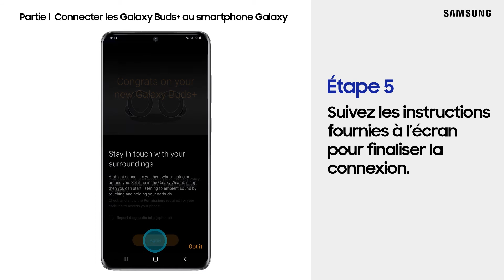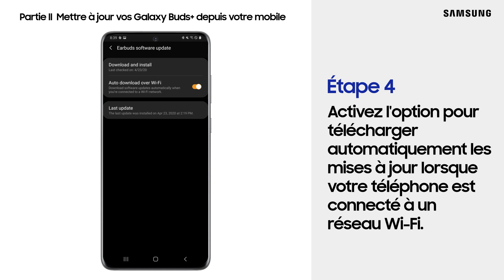Comment connecter et mettre à jour vos Galaxy Buds+ avec un smartphone Galaxy